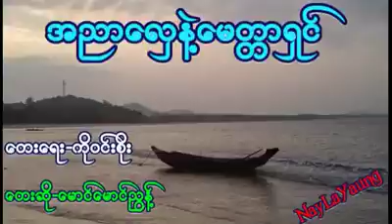12 November 2018